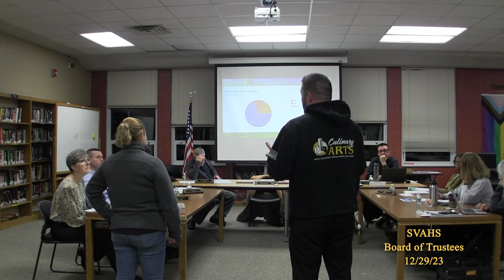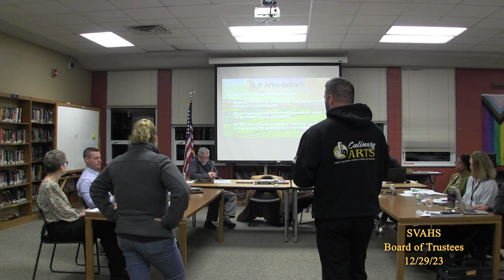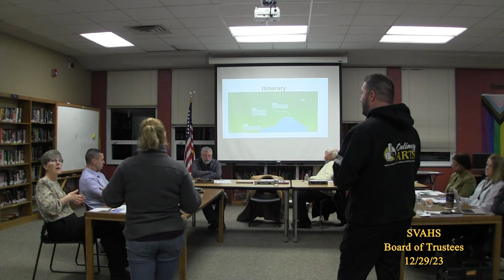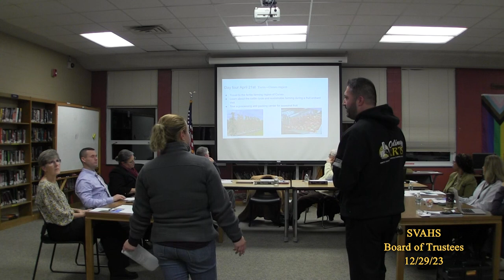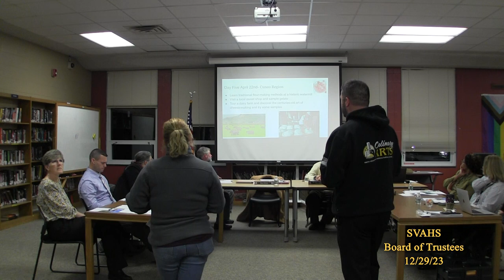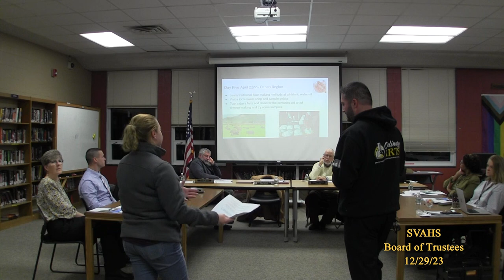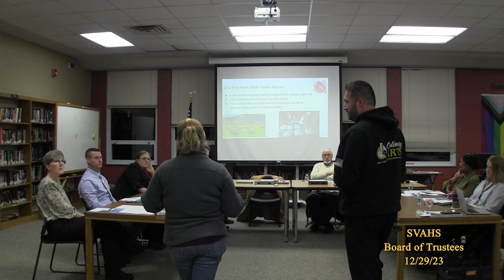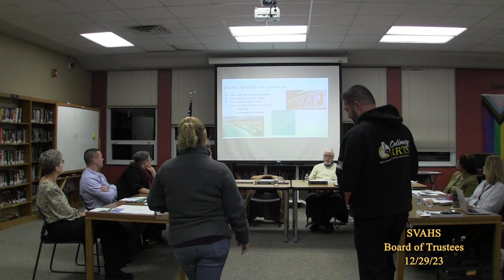SVAHS Board of Trustees 12/19/23